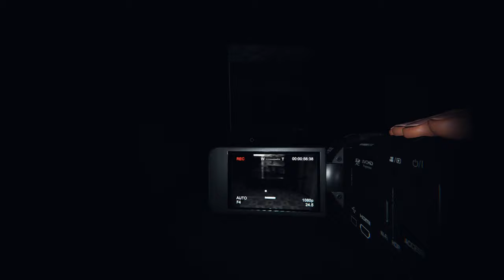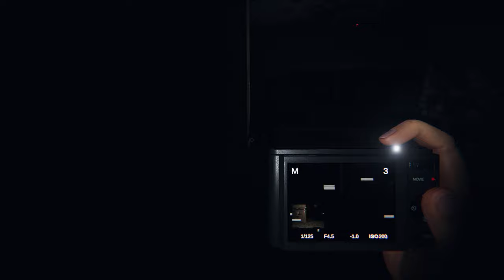Phasmophobia | Grafton, Willow, High School | Custom | Solo | No Commentary | Yr 3 : Ep 05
00:00 - Grafton
18:00 - Willow
35:33 - High School